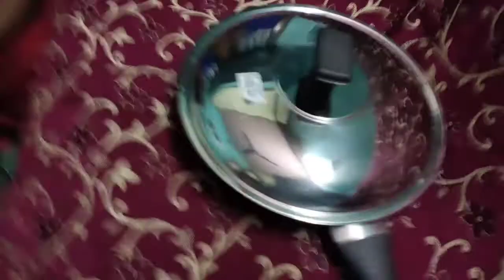Late Upload🥺🤦‍♀ Last Vlog of 2021 || Anjali Valmiki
Hey guys !!

I make videos related to makeup skincare diy and I also vlog !!

As soon as we hit 1k subscribers I will host a giveaway for u all❣️

Giveaway Rules :- (Not sponsored Rather Just a token of your love and support)

MXTakatak - Anjali Valmiki

Moj - Anjali Valmiki

Josh - Anjali Valmiki